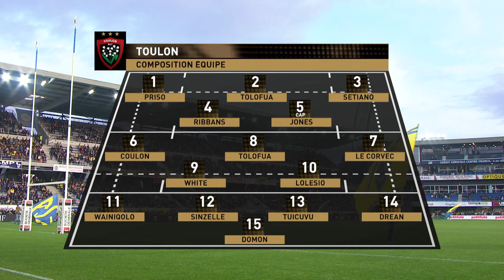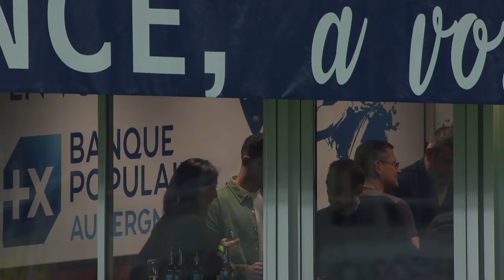Clermont vs RC Toulonnais | 2023/24 France Top 14 | Full match Rugby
Round 7
18/11/2023
Clermont vs RC Toulonnais - Full Match Rugby